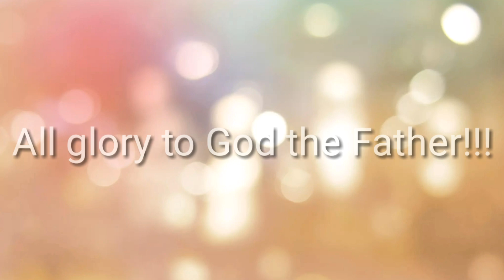Atlanta Outreach Ministry: Saturday Route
Saturday, October 26 with volunteers and the men of 7 Bridges to Recovery feeding lunches under the bridges and in the bluff of Atlanta.